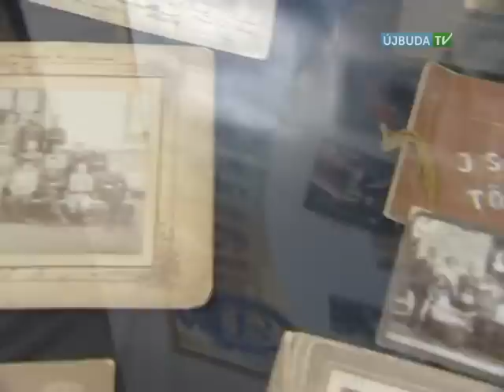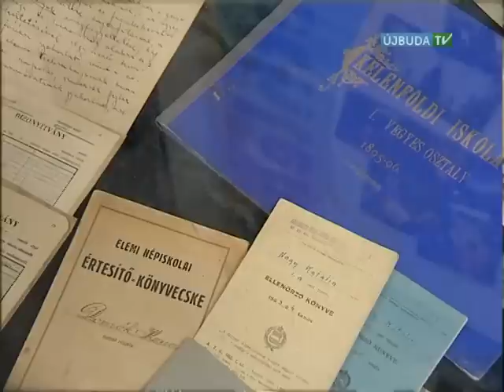HELYI ÉRTÉK - Ünnepeltek a Bethlenben - 2013.12.02.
Látványos műsorral, iskolatörténeti vetélkedővel, öregdiákok szerepeltetésével és flashmobbal ünnepelt a Bethlen Gábor Általános Iskola és Újreál Gimnázium.

A neves évfordulóra ellátogattak kerületünk vezetői, köztük Simicskó István államtitkár és Hoffmann Tamás polgármester is, akik az esti gálaműsorban felszólalásukban köszöntötték az ünneplő tanárokat és diákokat.

Fellépett Sunyovszky Szilvia színművész, szép szavalatokkal színesítve az estet. A művésznő bár nem tanult ebben az intézményben, de két unokája jár ide és lapunknak elmondta, hogy nagyon örül annak, hogy ilyen remek képzésben részesülhetnek az itt tanuló gyermekek.

Az esti műsor igazán szép és megható volt. Az jelenlegi diákokból álló énekkar a Muzsika Hangja című musicalből adott elő egy részletet, Lakatos György hegedűművész, az iskola volt diákja most újra azon a színpadon játszhatott, ahol világraszóló karrierje elkezdődött.

A jeles napon az iskola vezetői megemlékeztek a kezdetekről is, amikor 1888-ban egy barakkban indult meg az oktatás, a közelben létesült pályaudvaron dolgozó vasutasok gyermekeinek részére.